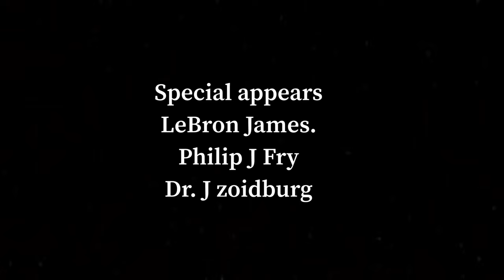Buzz light year vs Robot Santa ￼￼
Ashley I made this for you yesterday￼